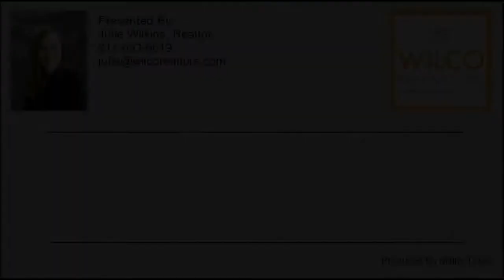7241 Martha Ln, Fort Worth, TX, 76112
Listed by Julie Wilkins
Home For Sale in Fort Worth, TX